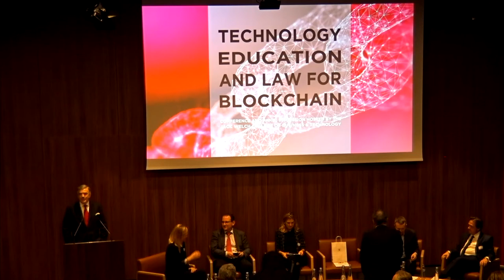Technology, Law and Education for Blockchain: A Conference & Panel Discussion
On Wednesday March 11, 2020, The Jack Welch College of Business & Technology at Sacred Heart University Luxembourg presents:

Technology, Law & Education for Blockchain: A Conference & Panel Discussion

In Luxembourg there is a growing demand from both individuals and companies to know more about Blockchain. Join us and hear what seasoned professionals have to say about the challenges and benefits Blockchain can bring to you and your organization. On Wednesday, March 11, we will provide you with a chance to discover in greater detail topics such as security tokens, KYC, banking regulations, and the required skills and education.

We invite you to be a part of our interactive panel discussion moderated by Professor Alfred Steinherr, Academic Director of the JWCoBT and honorary Chief Economist of the EIB.

Sacred Heart University has been in Luxembourg since 1991 offering graduate level programs (MBA & Certificate) tailored to the needs of the working individual. In addition to delivering diplomas, the Jack Welch College of Business & Technology runs conferences, panel discussions and various networking opportunities, to our guests to gain knowledge and insights on topics that relevant to the Luxembourg and European business community.

Guest speakers Audrey Baverel, Olivier Hance, Marc Hemmerling, Alexander Tkachenko and Radu State will share, discuss and debate their unique perspectives on technology, law and education in regards to Blockchain.

Kind support for this conference provided by Arendt House.

18:00 - Conference Check-in

18:30 - Opening Remarks
Guy Harles
Founding Partner & Co-Chairman at Arendt & Medernach

18:35 - University Greetings & Introduction of Panelists
Alfred Steinherr
Academic Director at Jack Welch College of Business & Technology, SHU Luxembourg

18:45 - Panel Discussion:

Audrey Baverel
CEO and Founder at Happen Consult

Olivier Hance
Adjunct Professor at Jack Welch College of Business & Technology, SHU Luxembourg
Attorney & Managing Partner at Hance Law Firm

Marc Hemmerling
General Counsel, Digital Banking at Fintech & Payments, ABBL

Alexander Tkachenko
CEO & Founder at VNX Exchange

Radu State
Head of Research Group SEDAN, SnT